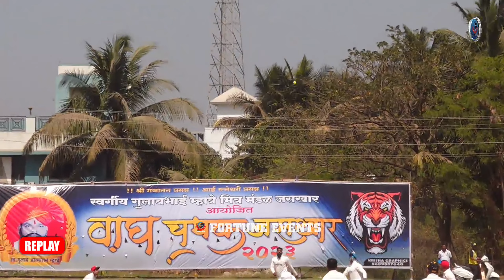SHREERAM - BALVALI vs GAONDEVI SAI || WAGH CHASHAK 2023 - JASKHAR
FORTUNE EVENTS